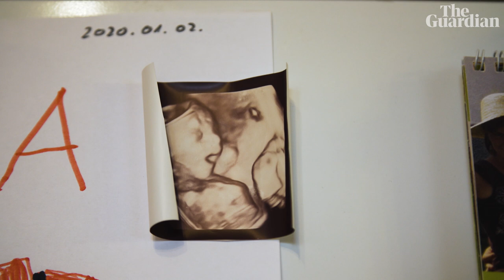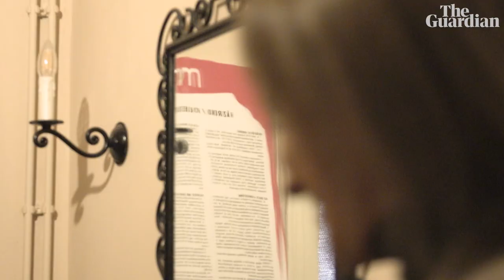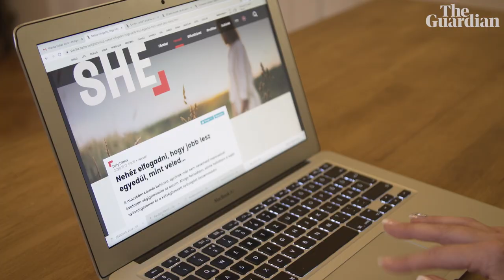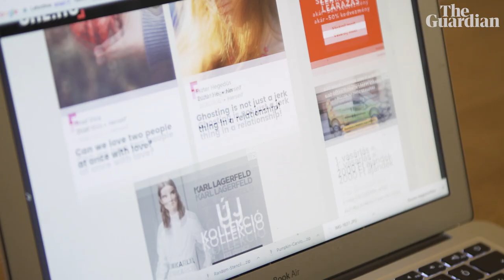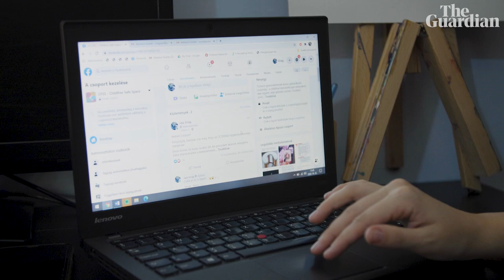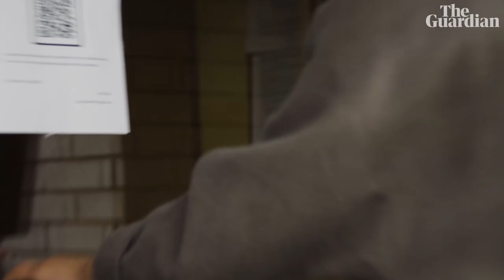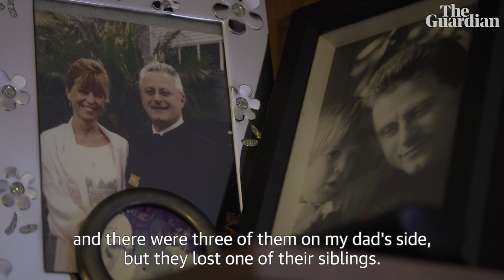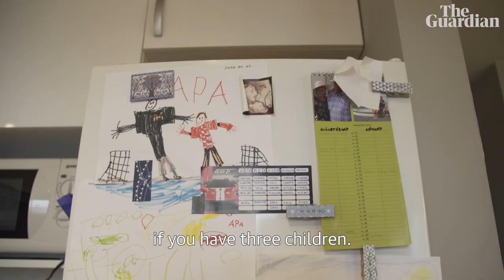Pressure to procreate: inside Hungary’s baby drive | Europe's Baby Bust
Hungary has one of the lowest birthrates in Europe, and prime minister Viktor Orbán is spending significant money trying to convince young people to have babies.

In the second episode of Europe's Baby Bust, Leah Green and Ekaterina Ochagavia visit Budapest, and meet three women of similar age and with very different outlooks on the country’s drive to procreate. Is there undue pressure or does Orbán's plan merely support future parents?

Europe’s 'baby bust': can paying for pregnancies save Greece?